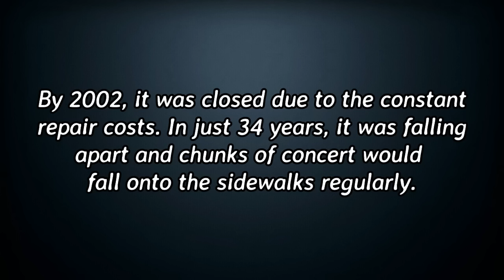The New Haven Coliseum Demolition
I found some old videos of this and I thought you guys might be interested in seeing a piece of Connecticut history. People were angry that this big thing got destroyed but it was a money pit and dangerous. It was sad to see it go, I saw my first concert in there but it had to. It was an ugly eye sore.

Submit a video! If you have any video, whether it's from a dash cam or a phone, of bad drivers, send them in and it can be featured in a video!